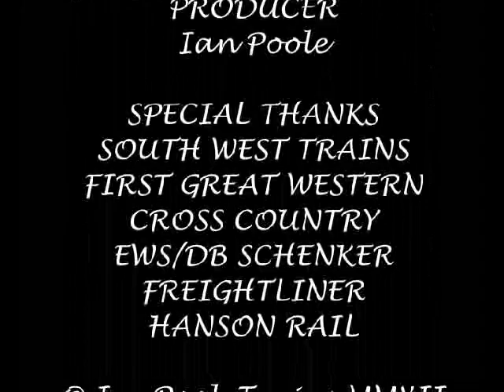Season 3, Episode 369 - Basingstoke (15/08/2012)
It's Sim0ntrains' birthday and for his birthday bash, we come down deep into SWT territory for a stint at Basingstoke station

In this video, we see a variety of South West Trains, First Great Western and Cross Country stock heading for a variety of destinations including London Waterloo, Reading, Bournemouth, Weymouth and Exeter St Davids